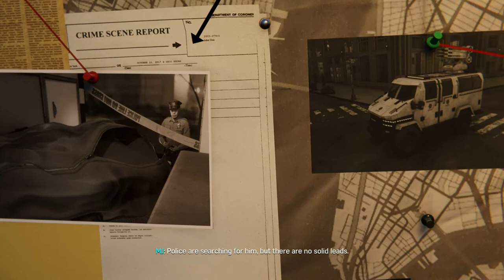Marvel's Spider Man: Silver Lining Walkthrough Part 1 "Old Friends"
Marvel's Spider Man: Silver Lining Gameplay Walkthrough Part 1 includes the mission...

Old Friends

This walkthrough for Marvel's Spider Man: Silver Lining available on the PlayStation 4 and PlayStation 5 will include the Full DLC, Main Campaign, Story Missions, Spider Man Suits, Collectibles, Cutscenes, Gameplay, Exploration and Ending.

Silver Lining DLC
Silver Lining features Silver Sable's return to New York City to reclaim her technology that has been stolen by the Maggia. She teams up with Spider-Man to confront Hammerhead, who has been using her technology for his own plans.